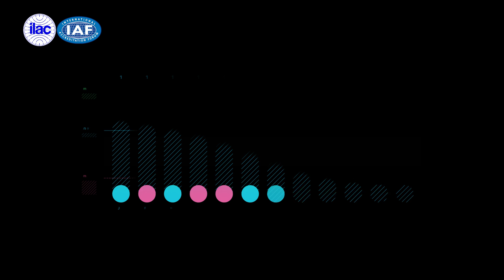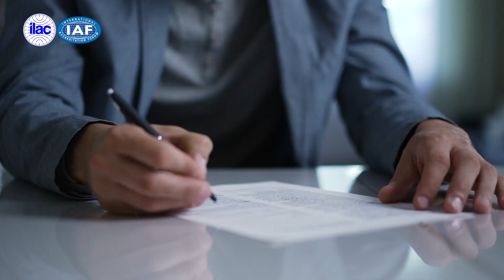WAD 2024 - Accreditation: Empowering Tomorrow and Shaping the Future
As the global economy grapples with challenges such as inflation, low growth prospects, and climate change, advancements in technology and shifting consumer behaviors are reshaping markets. This year’s World Accreditation Day theme, ‘Accreditation: Empowering Tomorrow and Shaping the Future’, reflects this global outlook. It highlights how accreditation can positively impact these challenges and opportunities in aspects of life ranging from digitalization and new technologies to sustainability. Accreditation has been a key pillar of societal assurance for decades, and now underpins trust in almost every aspect of everyday life.

Innovation is a key driver of business growth and socio-economic development. Standards and accredited conformity assessment play a vital role in supporting technological evolution. They enable businesses to build on proven designs and accelerate trade development.  However, new technologies bring new threats and governance challenges, requiring agile and flexible accreditation systems.

Accreditation helps businesses and end-users confidently adopt new technologies by ensuring their reliability and safety. For instance, blockchain technology offers benefits such as reducing the need for intermediaries, but its effective governance is essential to mitigate risks. Accredited conformity assessment provides confidence in blockchain's quality assurance.

The environmental, social, and governance (ESG) agenda has accelerated, driven by increasing regulation and stakeholder demands. Accredited conformity assessment is essential for establishing trust in reporting and disclosure, promoting sustainable operations, and addressing societal expectations.

Accreditation promotes diversity and inclusion in the workplace and supports fair employment practices. It helps businesses navigate regulations related to modern slavery and human rights protection, fostering a more ethical business environment.

Today’s global economy is shifting towards a circular economy, emphasizing sustainability and waste reduction. Accreditation plays a critical role in providing assurance that products meet circularity requirements, including safety and recyclability.

AI and Machine Learning are transforming business operations, but their inappropriate use and lack of governance pose risks. Accreditation standards like ISO/IEC 42001 help address these risks by specifying requirements for establishing AI management systems.

In summary, accreditation empowers our future by fostering trust, enabling new technologies, promoting sustainability, supporting diversity and inclusion, and ensuring the ethical use of AI. Let’s continue leveraging accreditation to create a more sustainable, inclusive, and innovative future for all.

—Chapters—
A Framework for Trust in a Turbulent World
Supporting Innovation and Technical Advancement
Enabling the Development of New and Digital Technologies
Supporting a Path to Net Zero
Supporting Diversity and Inclusion, Promoting Fair Practices in Organizations
Supporting the Transformation to a Circular Economy
The Transparent and Ethical Use of AI
Conclusion